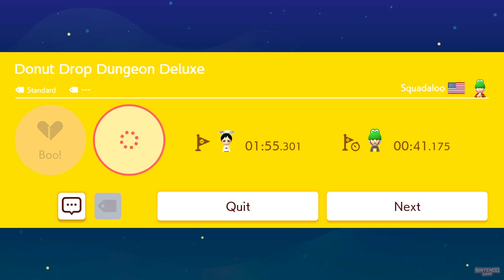Super Mario Maker 2 - Expert Endless Challenge #33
This is a playthrough of the Endless Challenge mode in Expert difficulty for Super Mario Maker 2 on Nintendo Switch.